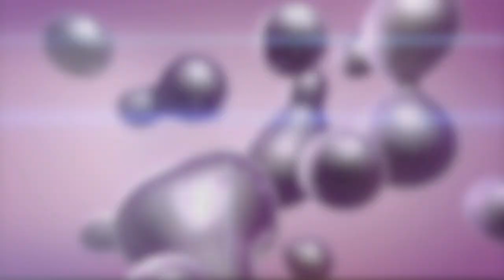Professor Archie Brain - Inventor of the Laryngeal Mask Airway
Professor Archie Brain inventor of the(LMA) talks frankly about the rocky road to commercialising an idea.

Archie Ian Jeremy Brain, born in Kobe, Japan, 2 July 1942. At school, Archie Brain had a reputation as an athlete and a poet with little or no scientific ability. Nevertheless, he found physics fascinating, and after being taught about electromagnetic fields, designed from scratch a schematic for an electric motor. Brain's ability for construction was apparent at an early age when, as a 14-year-old, he built his own guitar.

After completing school, Brain won a scholarship to Oxford to read modern languages (French and Spanish). Brain would have preferred to study science but his teachers, who recognised his natural flair for modern languages, had discouraged him. A diplomat, Brain's father was keen for Archie to enter the diplomatic service but Brain decided to go to medical school. He was accepted at Oxford University where he took his preclinical exams and then went to St Bartholomew's Hospital in London for his clinical training from where he graduated in 1970. He began his anaesthetic training at the Royal East Sussex Hospital in November 1971. In 1973, when only 31 years old, he was offered a permanent post in a brand-new 600-bed hospital in the Netherlands as the Head of Department after doing a locum there.

Four years later, he was offered a position working as an anaesthetist for the Seychelles Government under the auspices of the Overseas Development Agency – another challenge he found impossible to refuse. Brain arrived in the capital, Victoria (population ~50,000), in April 1978 and found himself working mostly solo in the main hospital, which, at that time, had no intensive care unit and fairly primitive investigative resources. Despite this, he successfully anaesthetised a patient undergoing a mitral valvotomy for Dr Christiaan Neethling Barnard, the first surgeon to perform a heart transplant, who was on a charity visit. He also anaesthetised the painter Michael Adams who was famous for his portrait of the British Royal Family. When not at work he composed music, explored the surrounding reefs and enjoyed time with his first daughter, Natasha, who was born in 1979.

Brain returned to the UK in April 1980 and took up a post as a lecturer at the Royal London Hospital under Professor Jimmy Payne. Shortly after, he had his first taste of research when he set out to determine the electromagnetic field strength required to block the action potential along a nerve. This involved encircling a frog nerve-muscle preparation with an electromagnetic coil. In 1982, he had his first publication: a letter to the editor suggesting that alcuronium should be used instead of succinylcholine for "crash" induction.

It was during this period that Brain's flair for designing medical equipment first became apparent. In fact, his inventiveness was so intense that by late 1981 he had designed, built, and submitted patent applications for 12 new devices, including one to assist venepuncture, one to prevent obstruction of anaesthetic trolleys by cables, one to apply a specific amount of cricoid pressure, and even a rotating bed for use in intensive care to prevent bed-sores. The laryngeal mask, LMA Classic™ was his 13th patent application and was granted in 1982.

OTHER VIDEOS IN OUR SERIES

HOW WILL COVID19 END?

HOW DO I TREAT A SEVERE ANKLE SPRAIN DURING COVID LOCKDOWN?